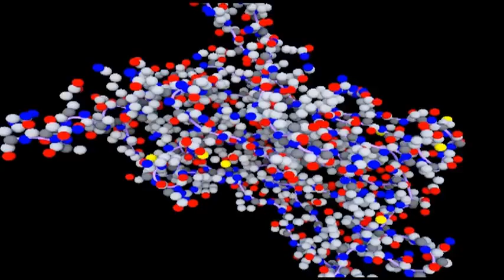3atb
Testing mMaya with Crystal Structure of the Kir3.2 Cytoplasmic Domain (Na+-free crystal  soaked in 10 mM Gadolinium chloride)